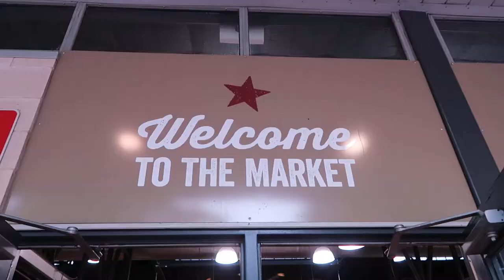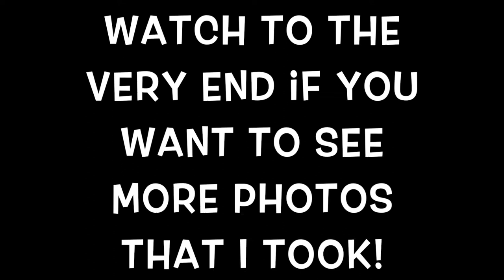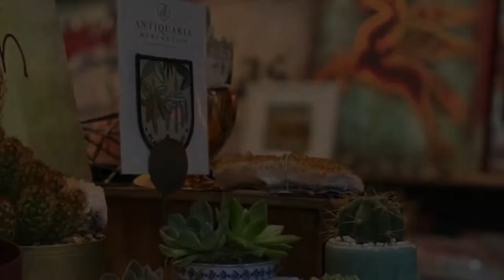Swiss Ave and Dallas Farmers Market | Our Gray House Vlogs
📷 Equipment used:
Iphone 6+